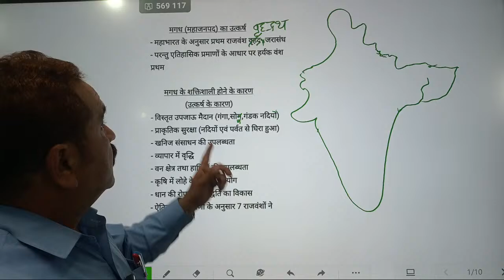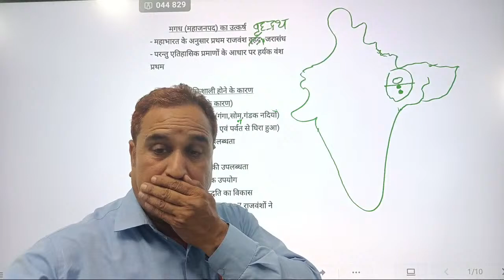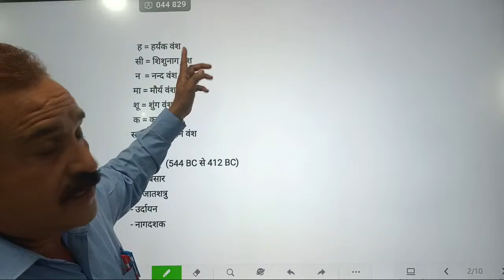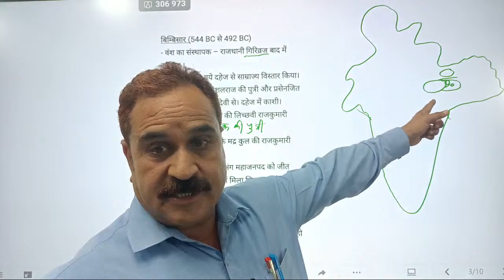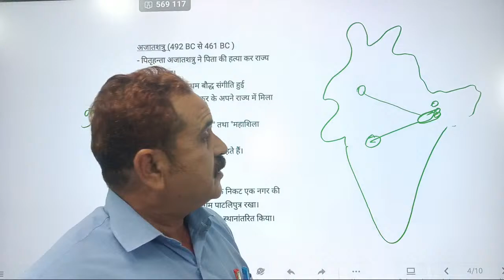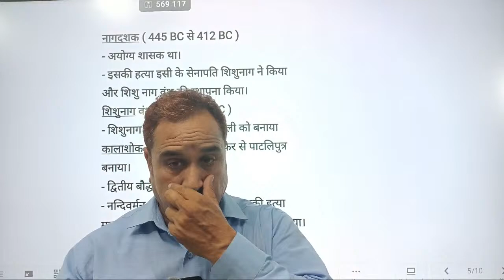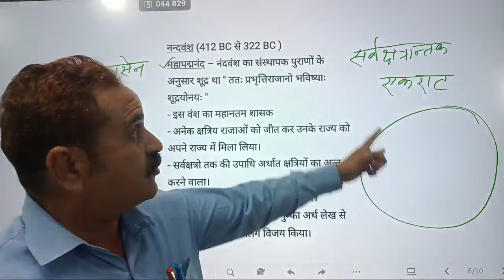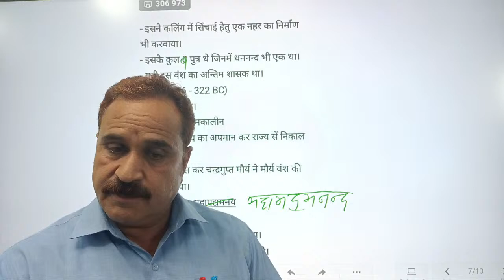मगध का_उत्कर्ष||प्राचीन इतिहास||anciant history||upsc_state_pcs||ias_pcs